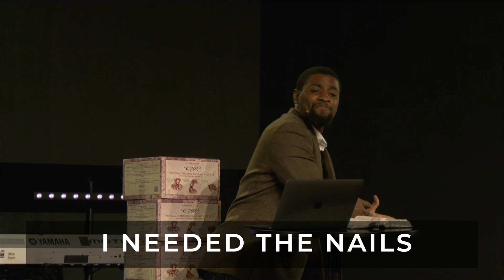I Needed The Nails | Pastor Vernon Gordon